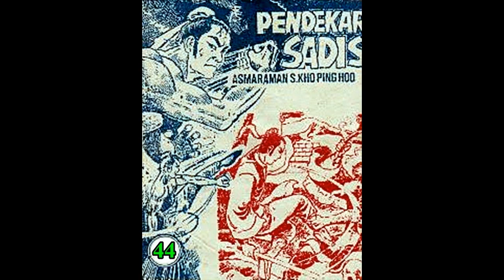Seri Cerita Silat PENDEKAR SADIS JILID 44